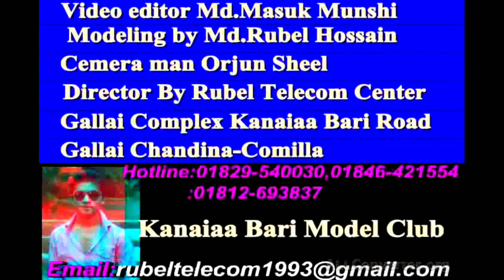তুমি রজনী গন্ধা | Tumi Rojonigonda | Bangla Old Song S I Tutul Rtc media